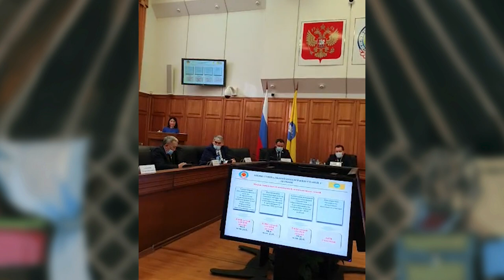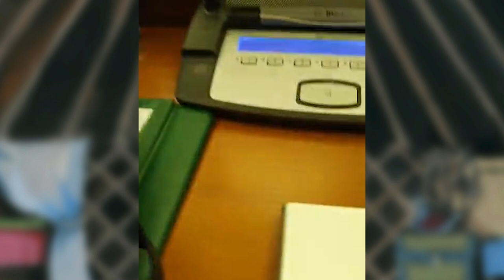не Народный Хурал (парламент) Республики Калмыкия: 22 сессия, 11 марта 2021. (часть 3)